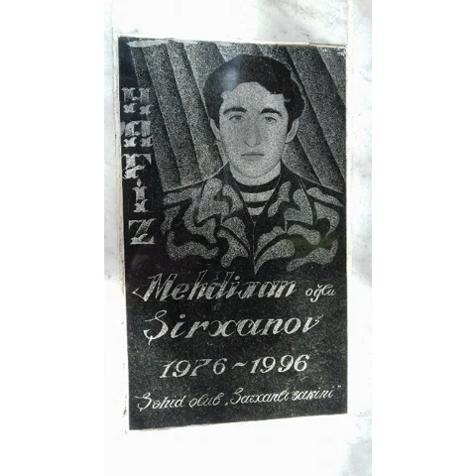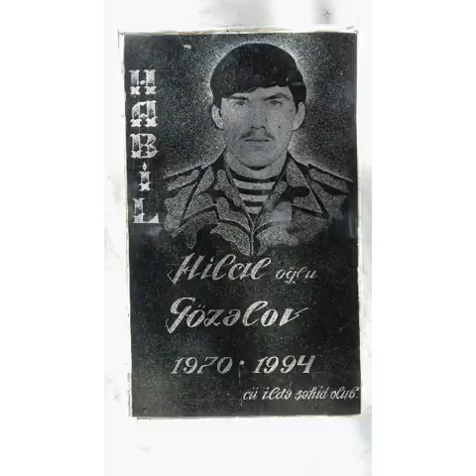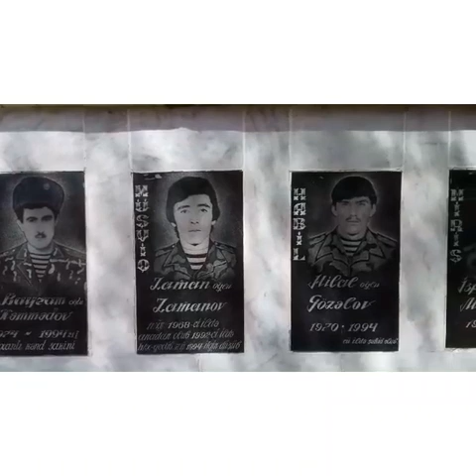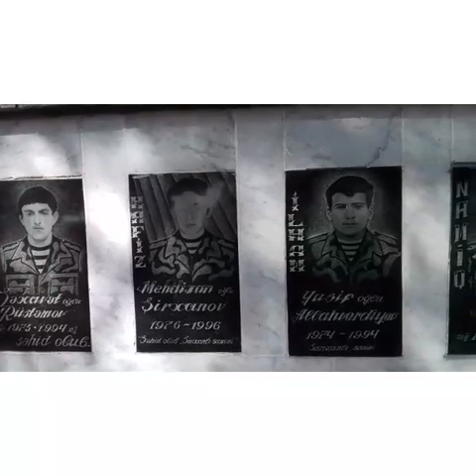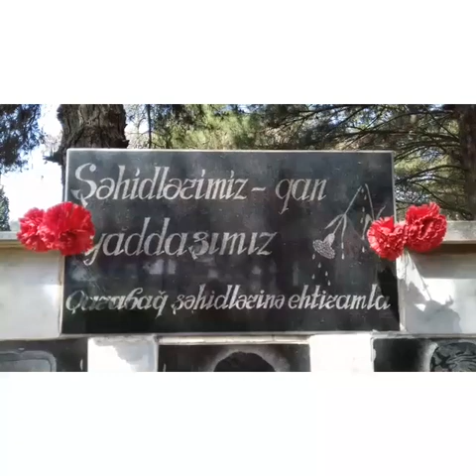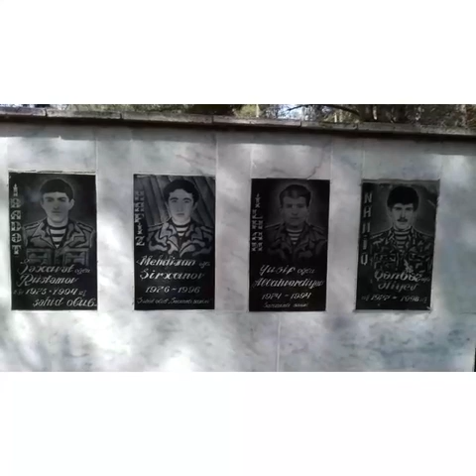Imişli Rayon Sarixanli Kend Şəhidleri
Şehidlere hesr edilmis bu Gozel Mahnini sizin ixtiyariniza veririk Paylasib Rey bildiresiz Zehmet olmasa...